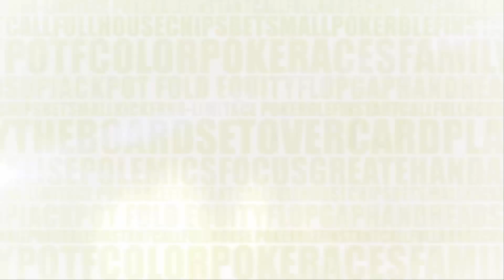Circuito Argentino Poker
Comienzo del Día 3.